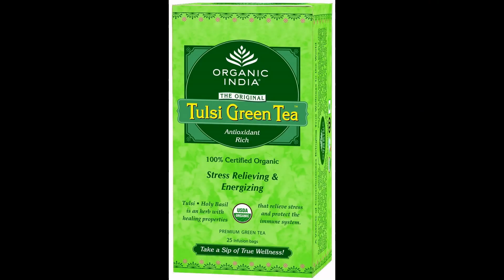How to lose weight fast naturally ?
- Fast Weight Loss - Lose Weight Fast - How to lose weight fast - fastest way to lose weight - Best way to lose weight - weight loss products - weight loss supplements

How to lose weight fast - weight loss program (25 lb  4 inch in waist!) - Fast Weight Loss - fastest way to lose weight - Best way to lose weight - Kenny Carter from Mexico said: "When I started the program (April), I weighed 183 lbs and my waist was 42 inches, now at the end of May (8 weeks), I have lost 25lbs and my waist is 38 inches. I followed the techniques that your book outline and was able to get a system for me that seems to be working great. My wife is impressed and has been encourage to start with her own routine with your system..."

Resources:

Buy Fat Burners and Weight Loss Products, Best Weight Loss Supplements Online India at DietKart.com

How To Lose Weight Fast & Easy w  NO EXERCISE.

Foods That will help you see results in 2 weeks:
Lemon / Lime
Pineapples
Apples
Prunes (After or Before every meal  CAN ALSO BE USED FOR SNACKING).
GreenTea ( For 3 - 4 months [MORNING + LATE AFTERNOON + EVENING] half an hour after every meal.
Oolong Tea / Wulong Tea (After 3 - 4 months). half an hour after every meal.
Honey + Lemon + Hot Water (Before Sleeping).

WOMEN: less than 1200 Calories. (Per day)
MEN: less than 1900 Calories. (Per day)

TIPS & WARNINGS:
Green Tea & Oolong is best from either a traditional Chinese market/store or Walmart.
Do not add too much honey to your prior sleep drink because it can cause heartburn as normal honey does.
Do not Eat over 5 - 6 Prunes a day. It might cause irritation to your bowl movement.
Do not go overboard with Pineapples and Apples just because it helps burn fat. Everything should be eaten in healthy quantities. Fruits can cause uncomfortable bloating or a beautiful gassy BUM!!! hahahaha
Eat frozen yogurt instead of regular Ice cream.

what is the best way to lose weight fast
losing weight fast
what to eat to lose weight fast
easy way to lose weight fast
exercises to lose weight fast
lose weight fast in a week